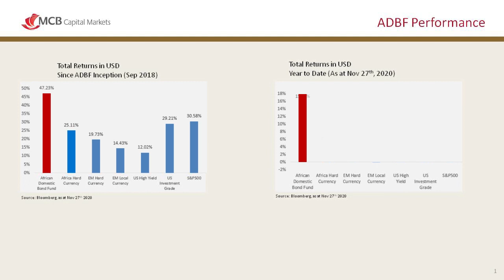MCB Capital Markets makes its marks on African Fixed Income